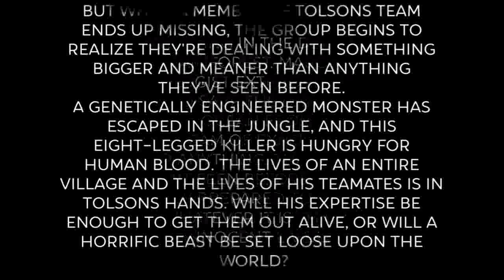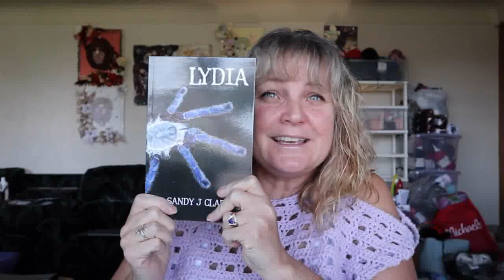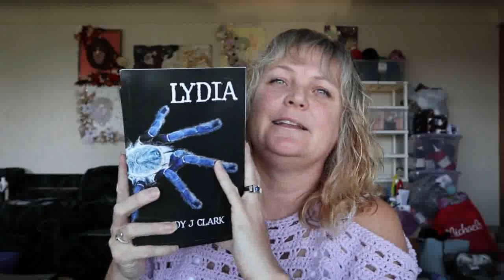Vlog 43 Lydia is here!!!